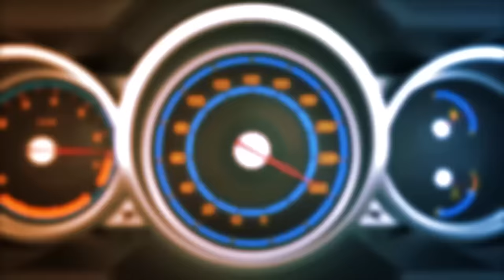20대에 전재산600원...월 200버는 직장인이 이자20% 풀 할부로 차사면 벌어지는 일 (레전드 카푸어)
오랜만에 레전드급 카푸어가 등장했습니다
금리 19.5% 풀할부! 유지 가능할까요?